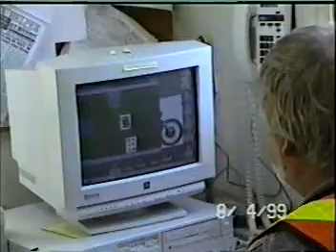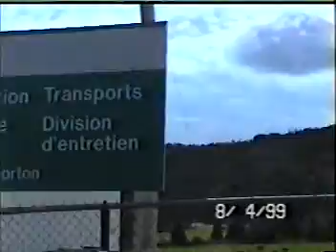Bob McMann & Randy MacPherson